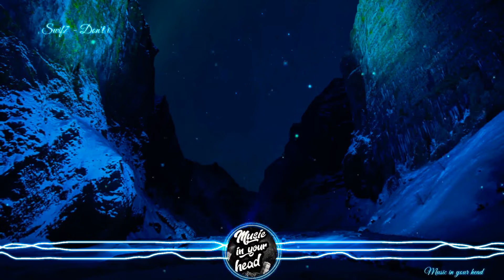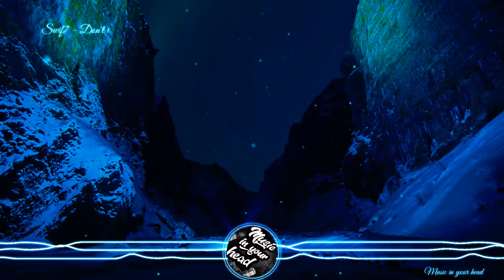Swif7 - Don't i/ art list epidemic sound/future bass/bass boosted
This service provides a month of free use of the music library and unlimited music downloads, both for personal and commercial use. Use😊😊🎶🎶🎶